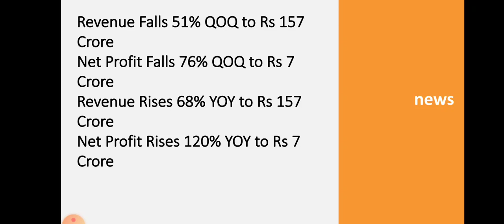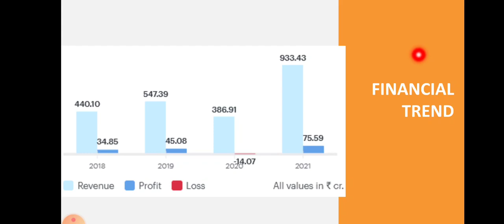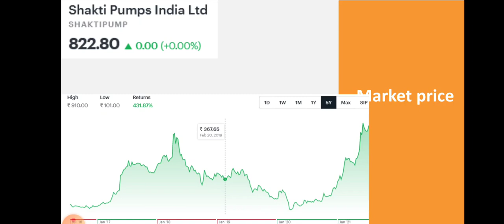Shakti Pumps Quarter 1 Results • Shakti Pumps Breaking News • Dailystock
Source: Tickertape.com
Moneycontrol.com